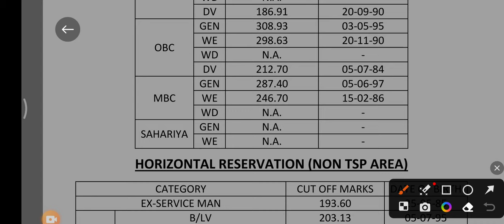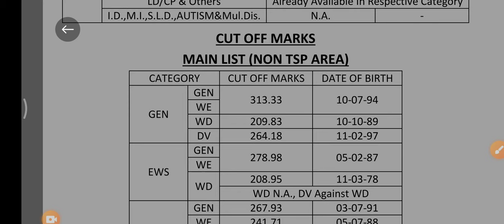सेकंड ग्रेड सामाजिक विज्ञान का अंतिम परिणाम जारी